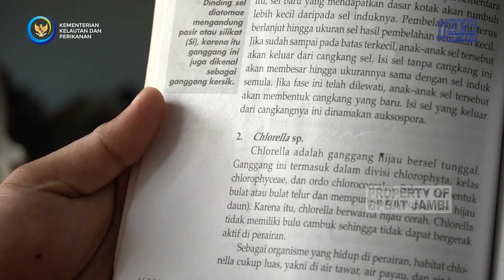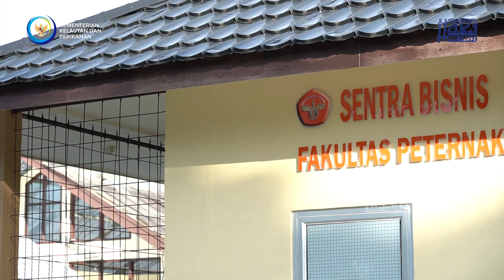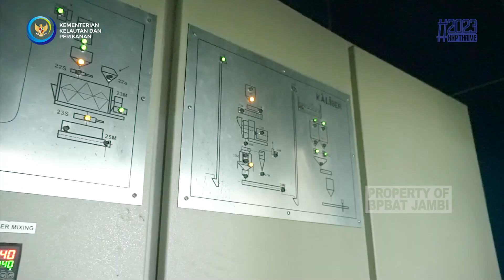Program Mahasiswa Wirausaha Universitas Jambi